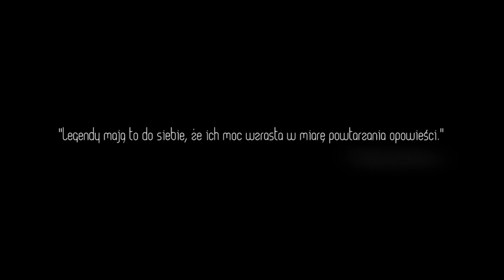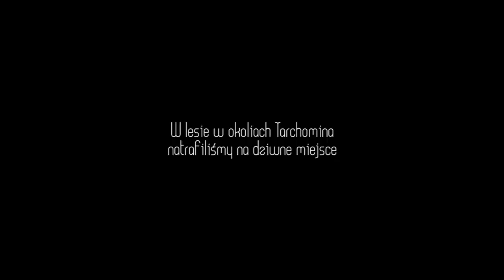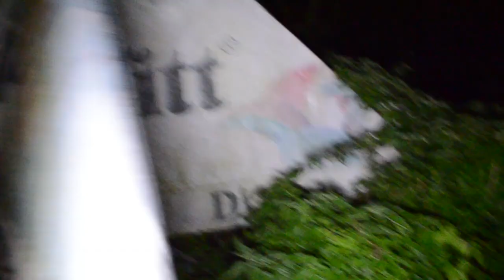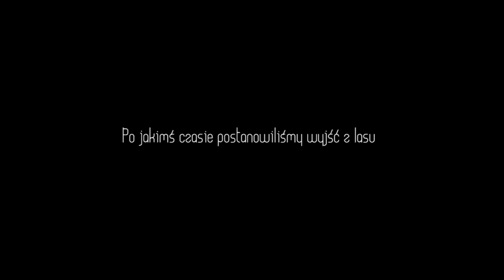Przerażająca Staruszka w Polskich Lasach - Odkrywamy Tajemnicę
Od kilku dni na polskich portalach internetowych krąży legenda o staruszce ubranej w brudne łachmany i czarną suknię, która straszyć ma w kilku polskich lasach i miejscowościach. Czy istnieje naprawdę? Czy jest kolejną akcją marketingową, mającą na celu promocję kolejnego creepy projektu? Mamy swoją teorię na ten temat. Zapraszamy do obejrzenia materiału i dyskusji na ten temat!